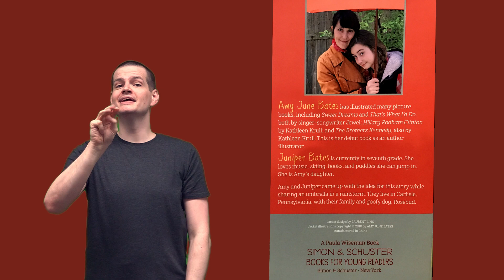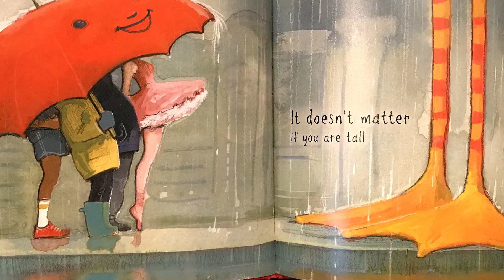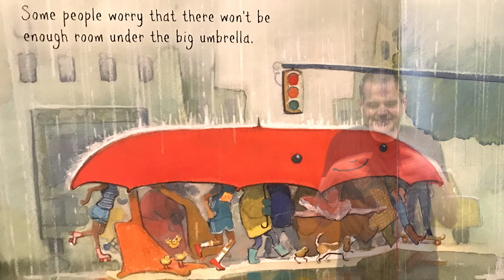Una gran sombrilla - en ASL con traducción al español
Danny Biland, narrador de ASL, comparte una historia perfecta para un día lluvioso: The Big Umbrella, escrito por Amy June Bates y su hija, Juniper Bates.

Aunque no podemos estar juntos físicamente durante la pausa de Nueva York, estos días lluviosos nos recuerdan que todavía estamos juntos en espíritu - ¡apoyándonos unos a otros a que llueva o brilla!

*Este video se utiliza únicamente con fines educativos. Todo el material protegido por derechos de autor está en manos de los propietarios originales. Es compatible con la Ley de Derecho de Autor y Uso Justo bajo materiales educativos sin fines de lucro.